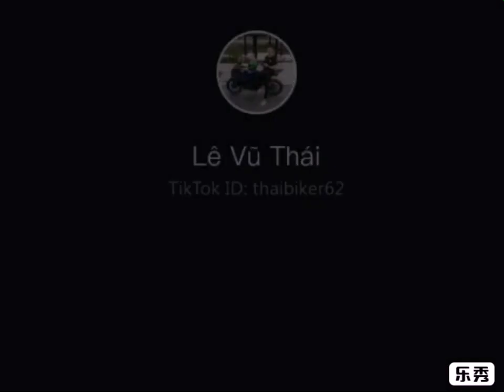Quân bike: những video triệu view cực hài trên tiktok❤️❤️